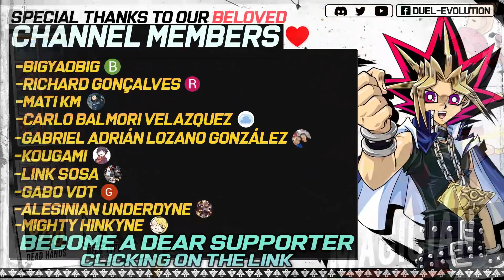Magician Pendulum - Post Banlist MAY 2022 | Replays 🎮 + Decklist ✔️ | EDOPRO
Monkeyboard 🐒 is back, baby! A good friend of our lovely Joker 🃏

Magician Pendulum post banlist but without electrumite 😔

⌚Timestamps⌚
0:00 - Intro
0:06 - Deck intro
0:13 - VS Eldich (WIN)
2:24 - VS Branded (WIN)
4:28 - VS Splight (WIN)
6:21 - VS Dragon Link (WIN)
8:01 - VS Salamangreat (WIN)
9:59 - VS Exosister (WIN)
12:20 - VS Invoked (WIN)
13:27 - VS Adamancipator (LOSE)
15:23 - Decklist
15:47 - Channel Members  ❤️
15:55  -  Outro

🗃️▪️ Decklist:

👹▪️ Monsters (32):

Dragonpit Magician
Astrograph Sorcerer
Oafdragon Magician x3
Chronograph Sorcerer x3
Performapal Monkeyboard
Artifact Scythe
Performapal Skullcrobat Joker x3
Black Fang Magician x2
Wisdom-Eye Magician x3
Double Iris Magician x3
Performapal Celestial Magician x2
Performapal Pendulum Sorcerer
Purple Poison Magician x2
Harmonizing Magician x3
Timegazer Magician
Performapal Odd-Eyes Synchron
Tuning Magician

✨▪️ Spell (7):

Duelist Alliance x3
Pendulum Call x3
Star Pendulumgraph

☯▪️Trap (1):

Time Pendulumgraph

🌀▪️Extra Deck (15):

Ignister Prominence, the Blasting Dracoslayer
T.G. Wonder Magician
Divine Arsenal AA-ZEUS - Sky Thunder
Timestar Magician
Tornado Dragon
Number 41: Bagooska the Terribly Tired Tapir
Accesscode Talker
Apollousa, Bow of the Goddess
Selene, Queen of the Master Magicians
Dharc the Dark Charmer, Gloomy
Artifact Dagda
Crystron Halqifibrax
Beyond the Pendulum

🔊◽Replays:
  🎵▫ Xenoblade Chronicles 2 - Still, move forward!
  🎵▫ Xenoblade Chronicles - Mechanical Rhythm
  🎵▫ Xenoblade Chronicles 2 - You will recall our names
  🎵▫ Xenoblade Chronicles 2 - Those who stand against our path
  🎵▫ Xenoblade Chronicles  - Visions of the Future